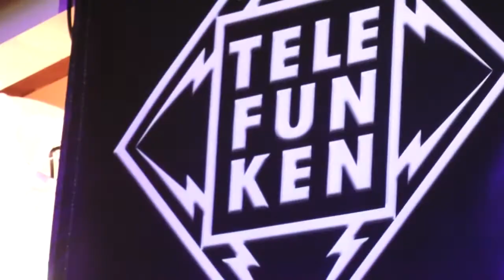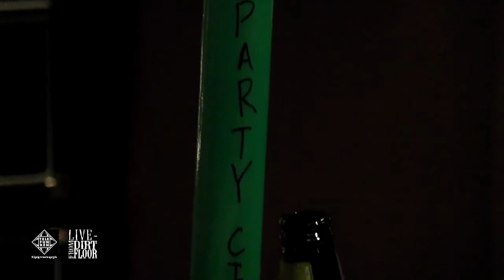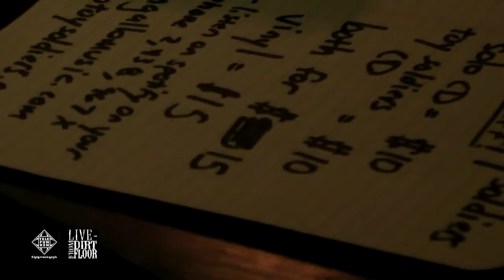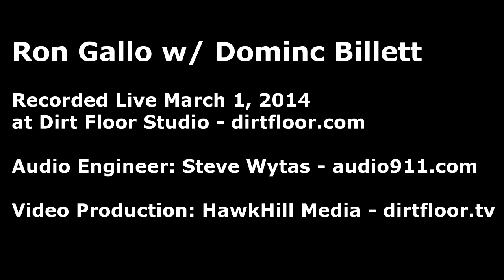Ron Gallo Set in Hi Def - Live From Dirt Floor - Mar 1, 2014